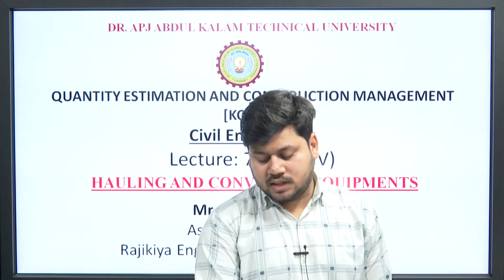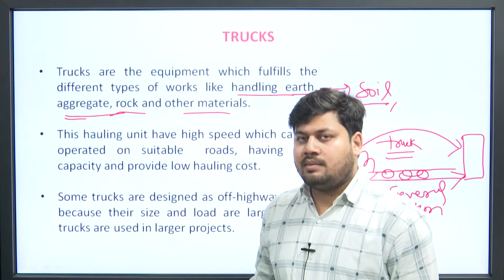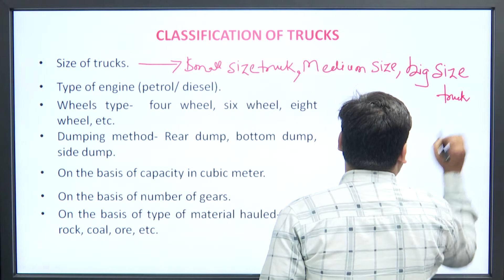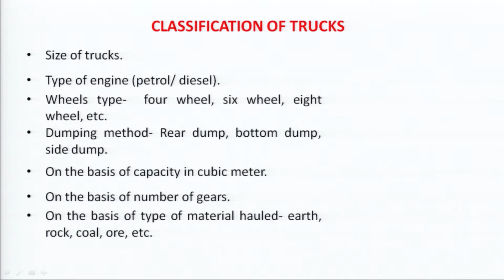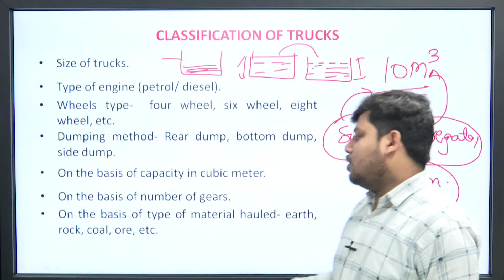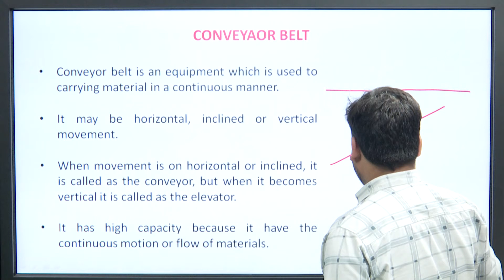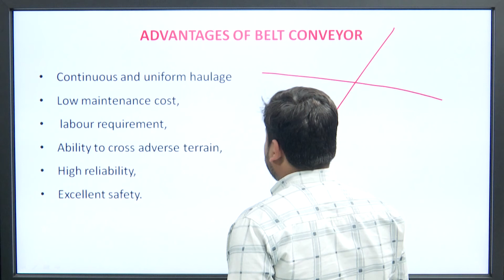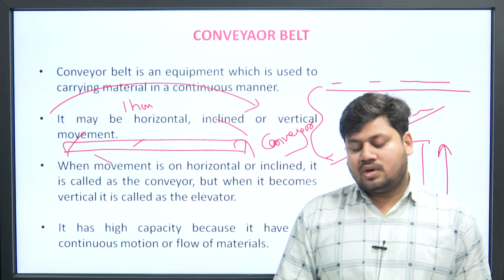Quantity Estimation and Construction Management | Hauling and Conveying Equipments